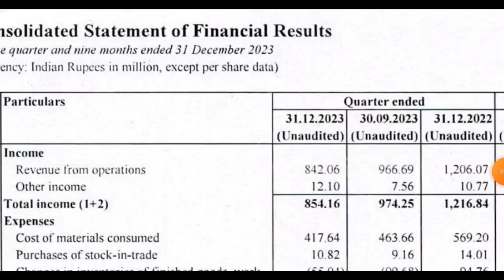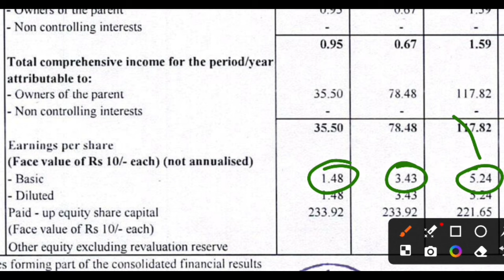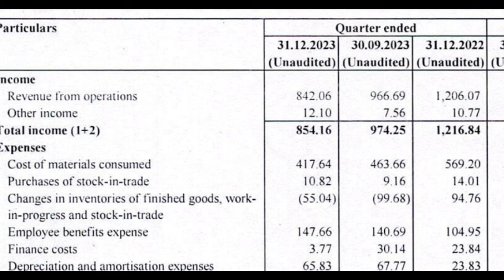Tatva Chintan Q3 Results 2024 | tatva Chintan result | tatva Chintan share latest news,tatva Chintan